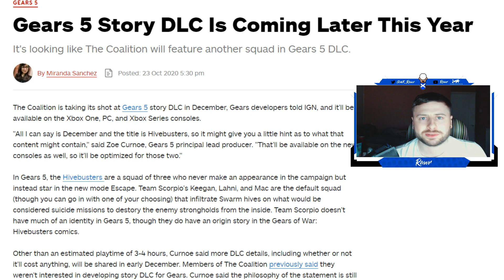GEARS 5 - OFFICIAL XBOX SERIES X & S CAMPAIGN DLC "REACTION" (Gears 5 News)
GEARS 5 - Official Xbox Series X & S Campaign DLC Trailer "REACTION" (Gears 5 News)

GEARS 5 - Official Xbox Series X & S Campaign DLC Trailer "REACTION" (Gears 5 News) was created under Microsoft's "Game Content Usage Rules" using assets from Gears of War 5 , and it is not endorsed by or affiliated with Microsoft."

-HDGamingRawr - Rawr